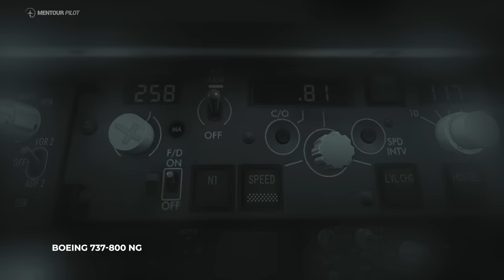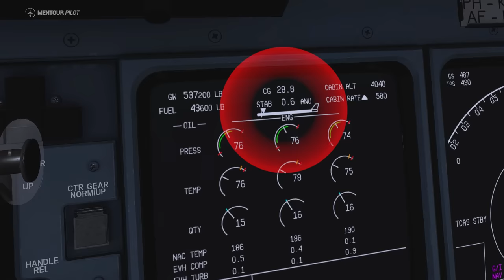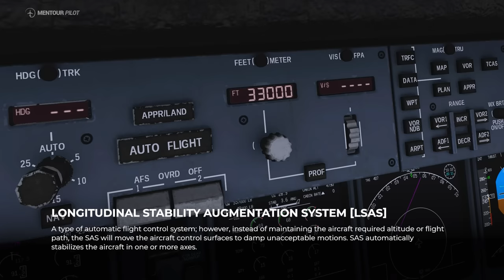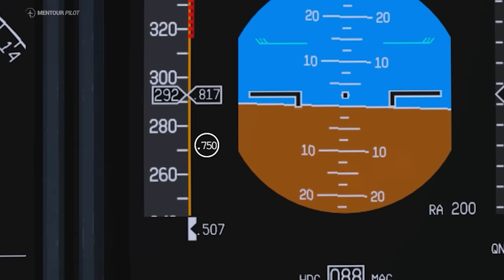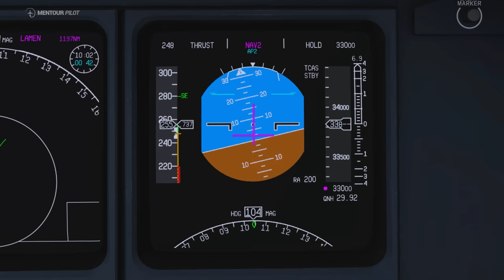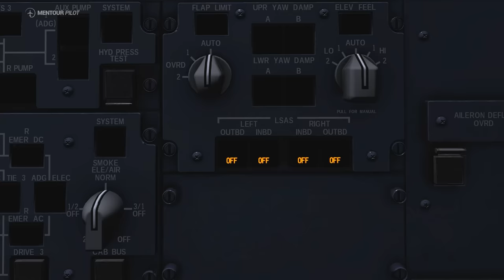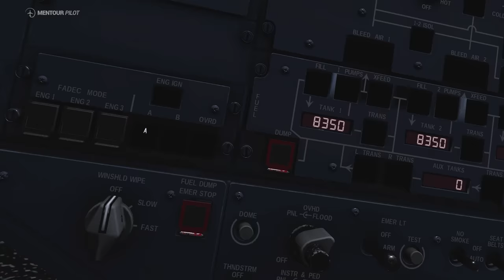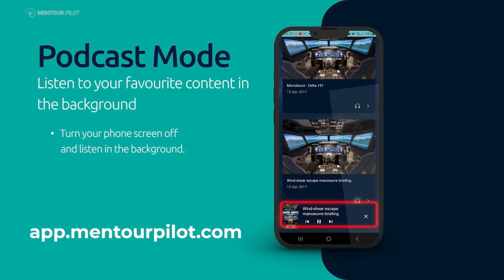China Eastern 583’s Poor Plane Design Causes Chaos In The Sky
On April 6 1993, China Eastern Flight 583 was filled with 255 passengers and crew, on the way to Los Angeles. After the pilot makes a simple mistake, a terrifying series of events leads to the realisation that this poor plane design could be deadly.

CHAPTERS
00:00 - Intro
00:31 - Crossing The Pond
02:17 - The Crew
04:24 - A Little Physics
08:04 - Stability
10:47 - Flaps and Slats
13:22 - Too Fast or Too Slow?
16:46 - The Ride Begins
21:15 - Too Late For Seatbelts
25:24 - Dumping Fuel
29:18 - Analysis